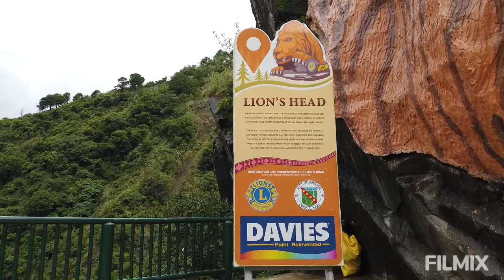Ride with Friends.Kennon Road to Tubao.